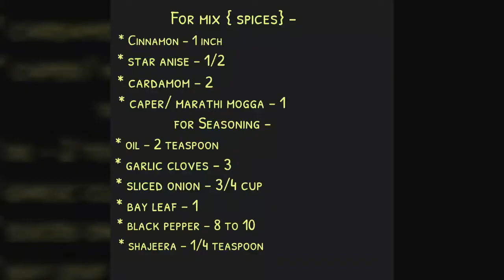Lotus seed tingling rice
Health Benefits - Lotus seeds contain an anti-ageing enzyme,which is believed to repair damaged protein, also contain kaempferol,a natural flavonoid that prevents inflammation and ageing.

Lotus Seed Tingling rice is my brainchild recipe. It is a unique recipe unlike the routine rice varieties as I gave a new version of using phool makhana in a spicy vegetarian food which is often used in sweet preparations. This can be served as a traditional vegetarian recipe during festivals.